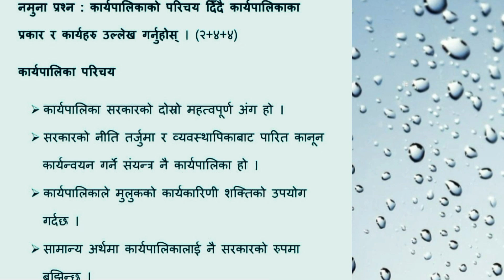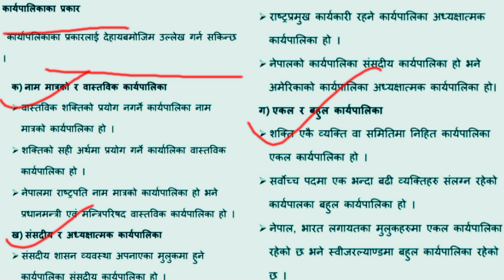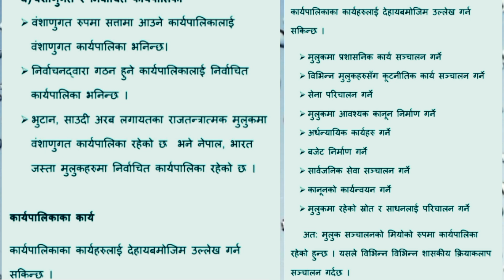कार्यपालिकाको परिचय।। प्रकार।। कार्य।। लोकसेवा बीस्यगत।।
INFO TEACH
info teach
InfoTeach
Info Teach gauri
Gauri Pandit
Gauri pandit Channel
Gauri Pandit YouTube Channel
Info Teach YouTube Channel
Info Teach Gauri Pandit
Technology Video Gauri Pandit
Gauri Pandit Sir
Technology
Tech Info
Info Tech
Info Technical
Teach Video
Tech Video
Education Video
Info Knowledge
Knowledge Video
Online Tutorial
Onlie Titorial
Mobile Technical Video